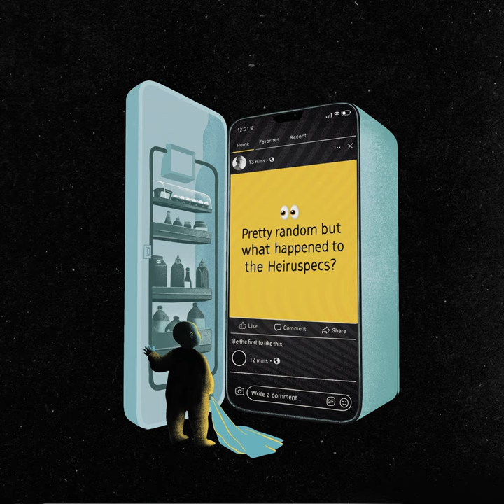Thundersounds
Thundersounds · Heiruspecs

Pretty Random but What Happened to the Heiruspecs